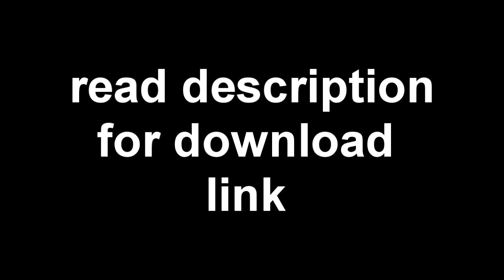cinema 4d gold ak-47 template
i made this template in cinema 4d and you guys can use it for your intro all you have to do is download the file and open it in cinema 4d and customize he text. then render it.